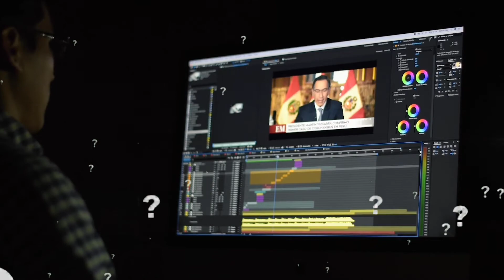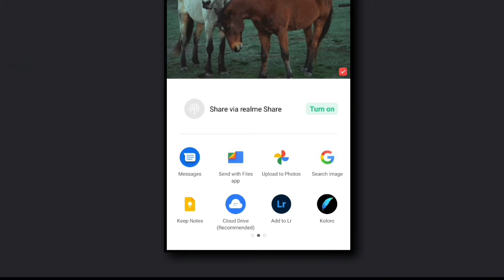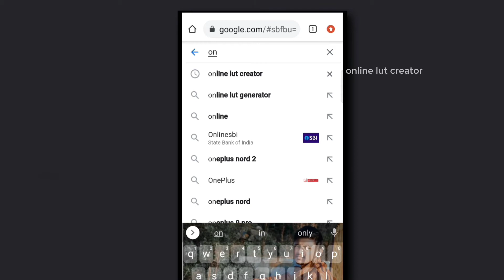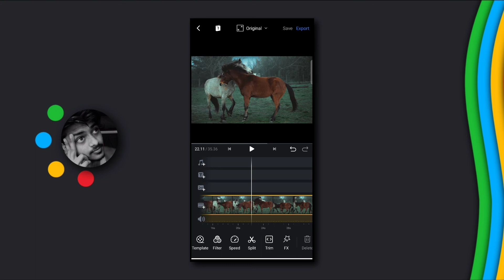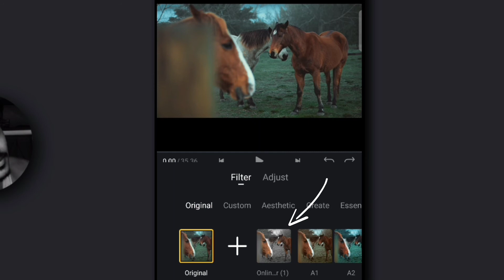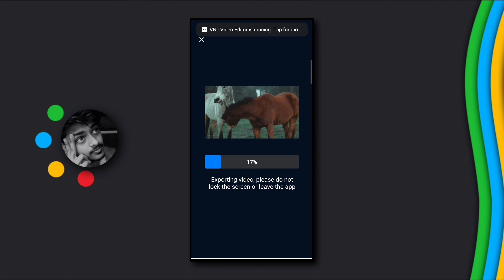Best Mobile App For Cinematic Colour Grading | Pro Tricks 🔥For Lightroom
✌️Hallo! I'm joy from Das_Tek🤘

In today's video we will mainly learn how to make video color great with mobile. And now with the help of Lightroom with mobile but it is possible to get a very beautiful color gate much like a computer. Hope you enjoy the video color great with this mobile!